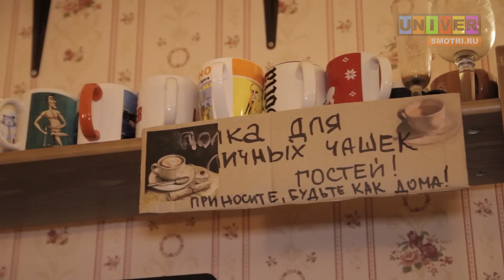Как блины объединили народы